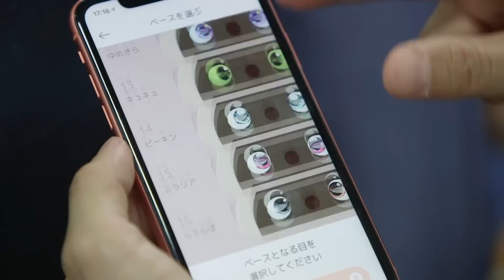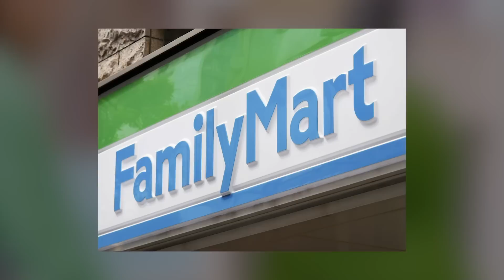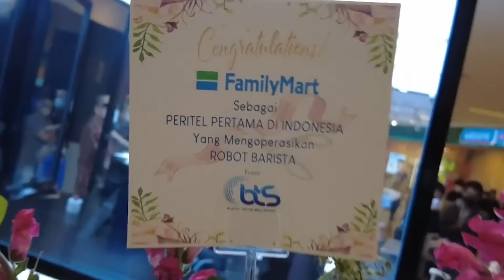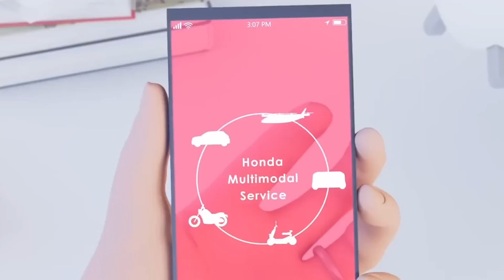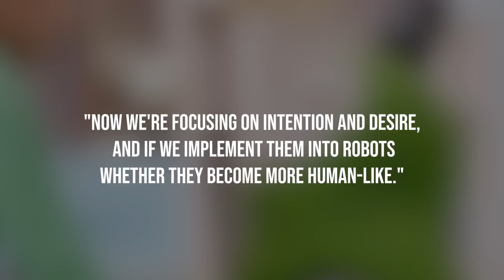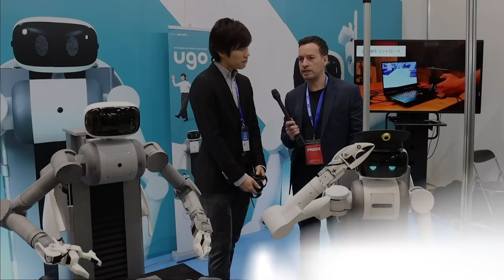Japan Just Delivered Fully Performing Female Humanoid Robots #5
Every week we will update you about the Robotic news in Japan. Japan has combined artificial intelligence and incredible simulation technology to finally launch the world’s first female bio-robots for users!